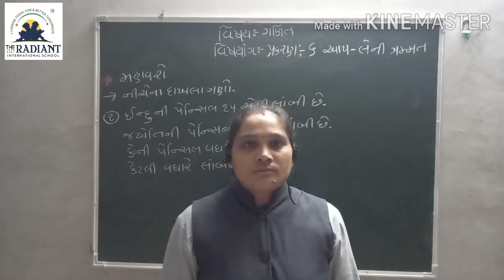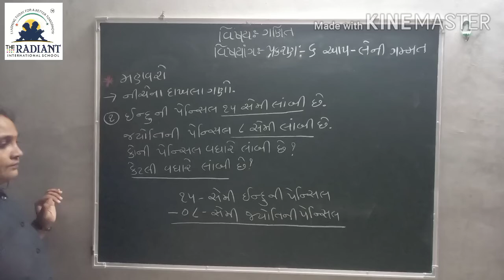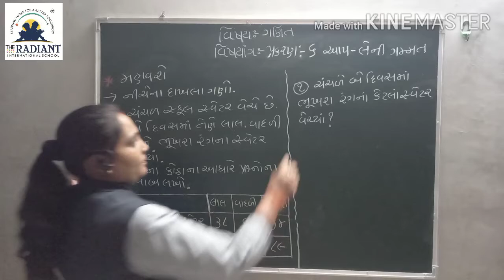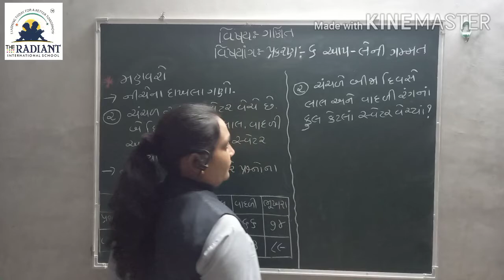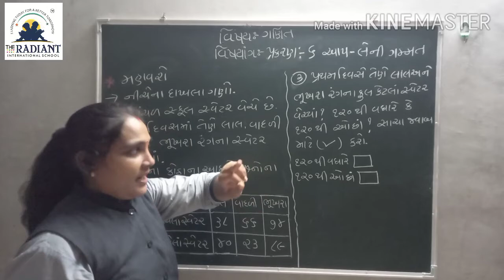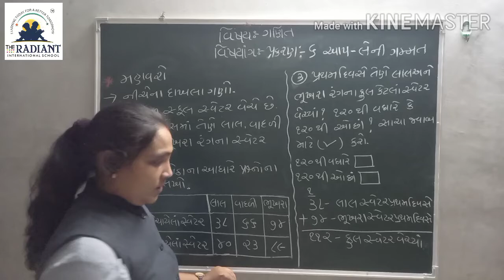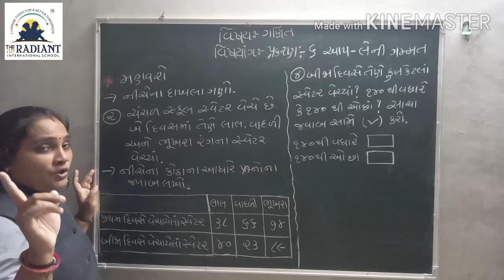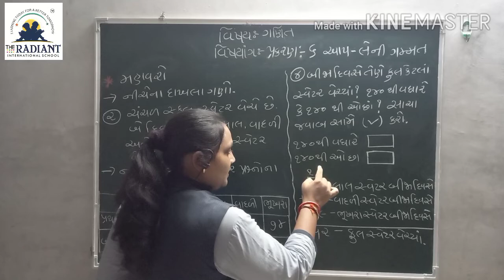GUJ MED STD 3 MATHS Ch 6 Part8 720p